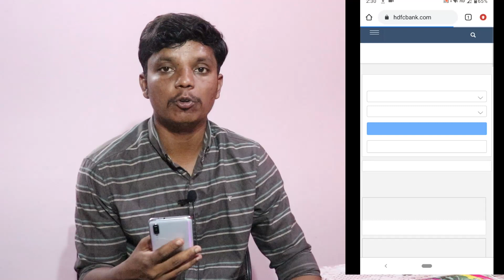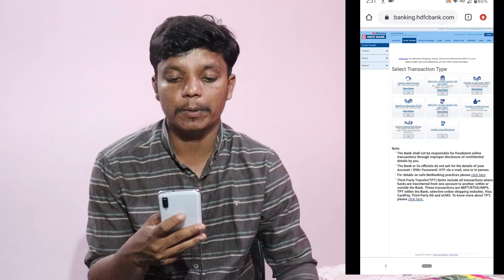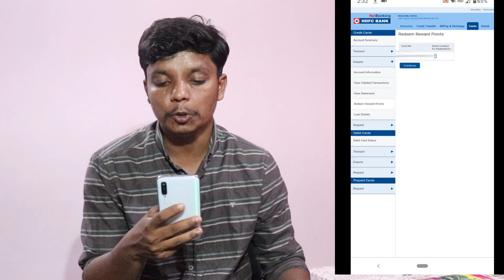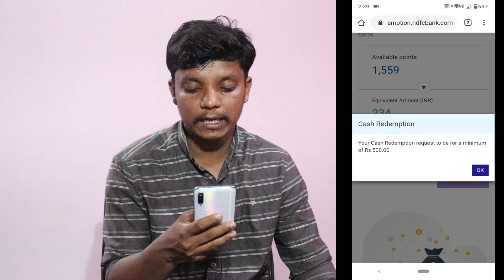Hdfc Bank Credit Card Reward Point To Cash - Live Process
MY GEARS :-
1) My Mic :-
2) My Mobile :-
3) Tripod :-
4) Light Stand :-
5) Camera :-

*If any Producer/Photographer/Artwork Artist has an issue with any of the songs or pictures I've used in the video Please Contact us at  and the video will be taken down immediately.*